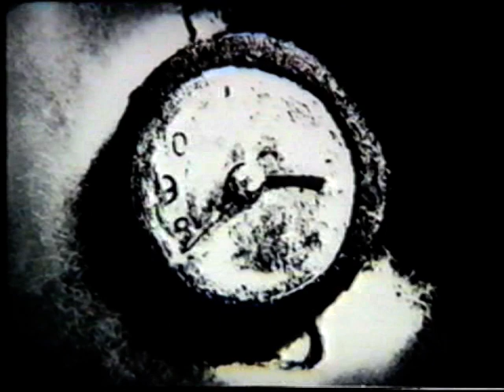Zwei Tage im August [6.8. + 9.8. 1945] - 2./2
ein DEFA-Dokumentarfilm von Karl Gass und Uwe Zeising; 1981 (?). Nicht in der IMDb (oder?)
some audio [alleged] "matched 3rdparty content" muted:
5:09 (?) "2. Tuba mirum (Live At Titania-Palast, Berlin / 1960)", musikkomposition Verwaltet von: (ein herzliches fukk'em:) One or more music publishing rights collecting societies von Musikrechten
6:50  "HELL ON EARTH", musikkomposition Verwaltet von: (ein herzliches fukk'em:) TEOSTO_CS  KODA_CS  TONO_CS